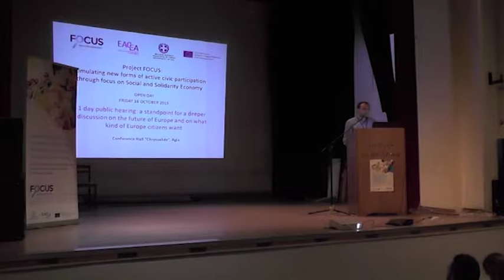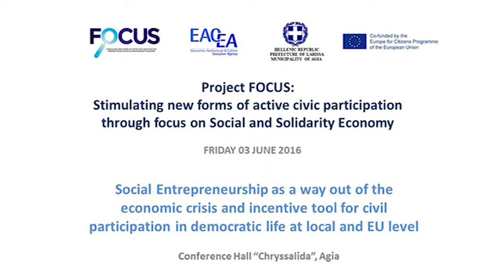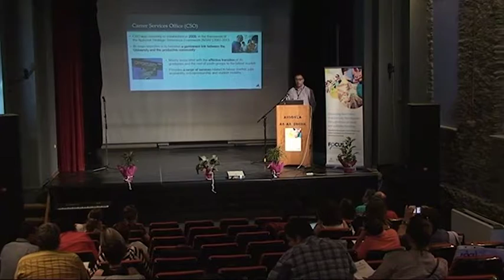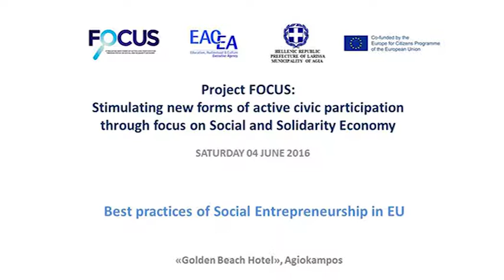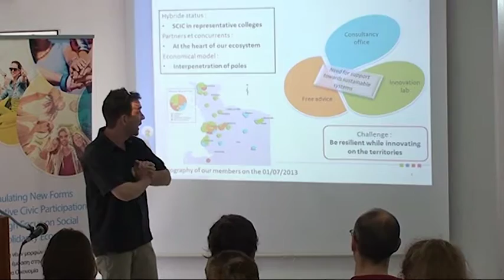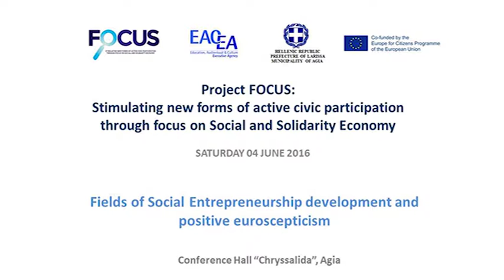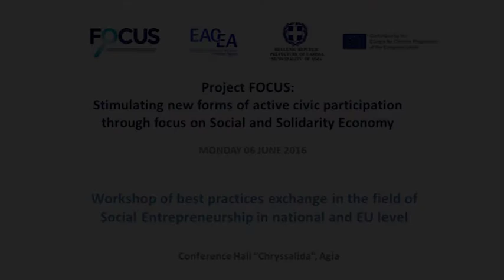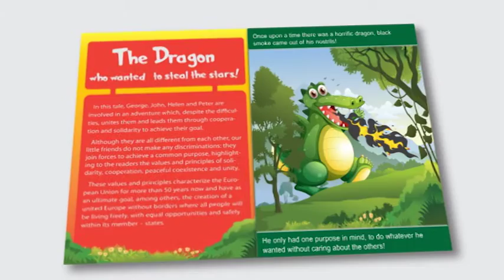Focus Agia 2016 Infodays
Municipality of Agia, lead partner of project FOCUS, coordinates the actions of a network Organizations and Authorities from 10 European countries that desire to disseminate as a best practice for the empowerment of civic participation of those citizens who have not been involved so far, or who reject the Union outright of put in question its achievements, their engagement in Social economy structures.
The project FOCUS “Stimulating new forms of active civic participation through focus on Social and Solidarity Economy”, is being implemented under the European Programme "Europe for citizens" financed by 100% from the European Organization EACEA "Education, Audiovisual & Culture Executive Agency" of the European Commission.